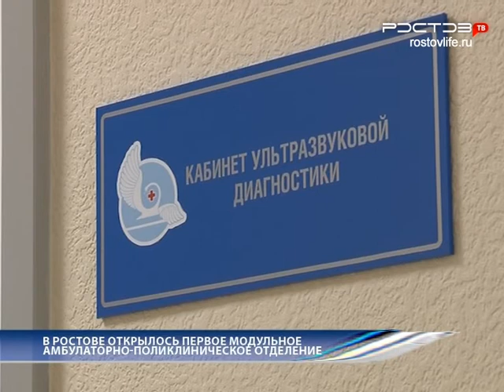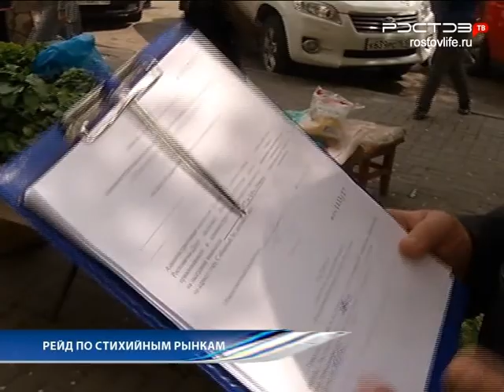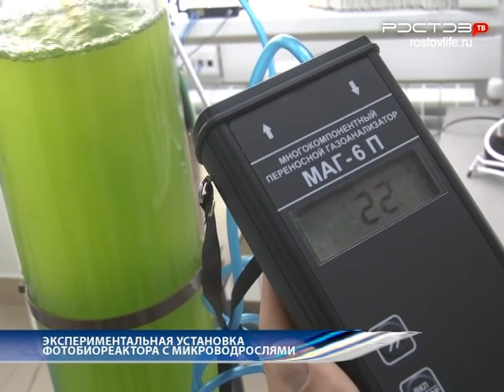Новости "Южный Регион-ИНФО". 18 мая